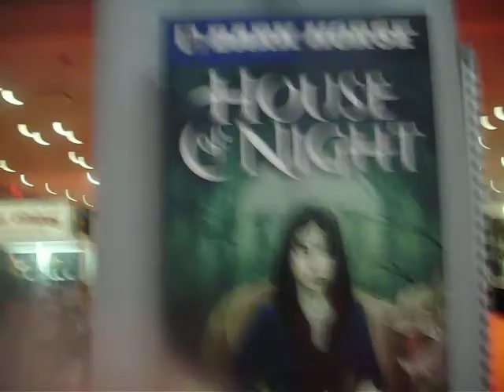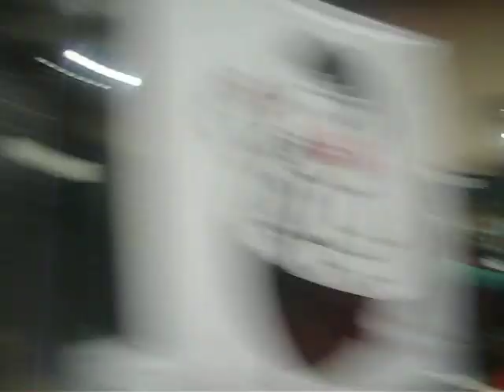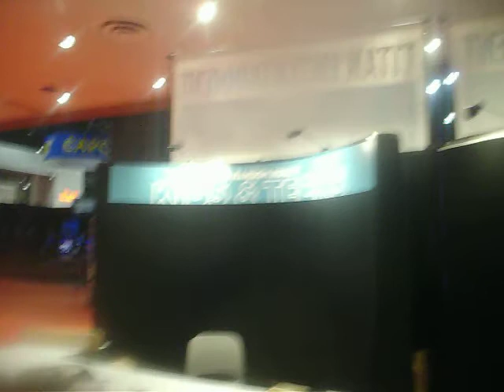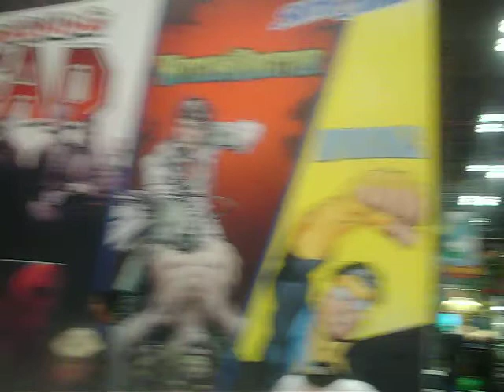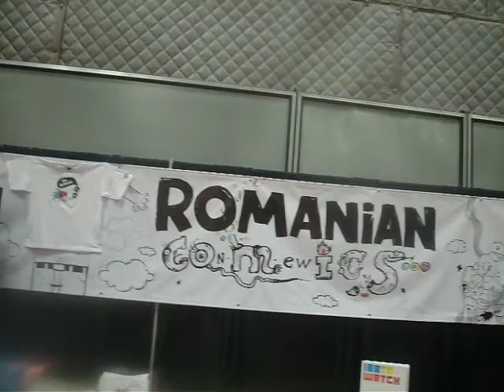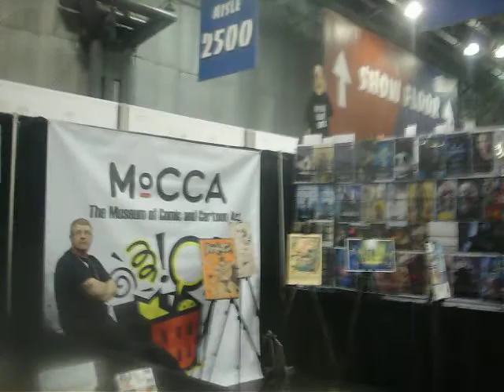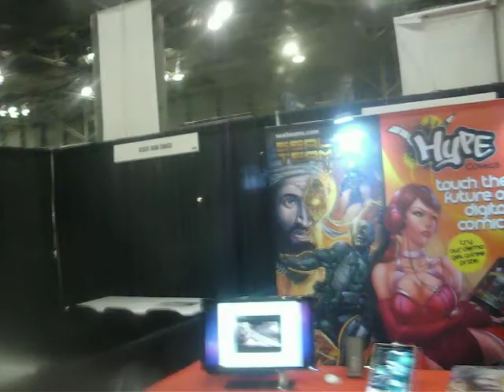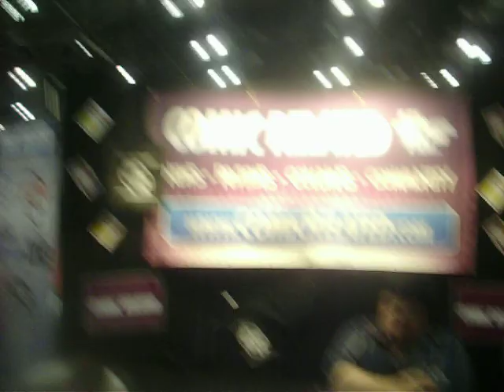NYCC Preview night!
This was taken on thursday night at New York Comic Con where I took my camera around for a spin around the show floor to show you guys all the cool stuff as it was being set up! Plus I talk a tiny bit with Ryan Sohmer (Blind Ferret entertainment)

My main youtube show is coming soon, I promise!